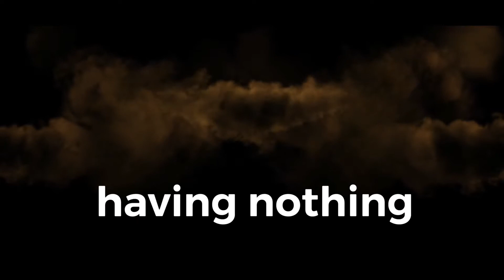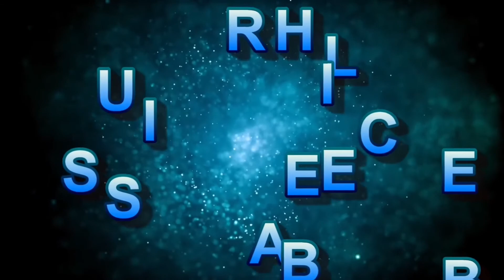2 Corinthians 6 9:10 Hardships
Paul’s Hardships then

Paul and his co-workers for Christ have always acted with integrity, even in the face of suffering great attacks and hardship

he adds that they have been treated as if they are sorrowful, poor, and have nothing. In truth, Paul insists that they are always rejoicing, that they have made many rich, and that they possess everything. These words do not deny the reality of earthly circumstances.

God the Father, who loved them with an everlasting love, chose them in Christ.

Nowadays

In the same way Paul and his co-workers suffered back then, we may suffer similar life situations now.

known, yet regarded as unknown - Unknown and walked all over or not acknowledged by the world, maybe feeling worthless - In Gods eyes we are not unknown to him, we are certainly special to him, even if people chose to ignore us.

We hope you find inspiration and meaning from this video.  We hope you watch and feel calm and comforted and  that God has always got you if you trust in him.  God bless you always!🙏🏻